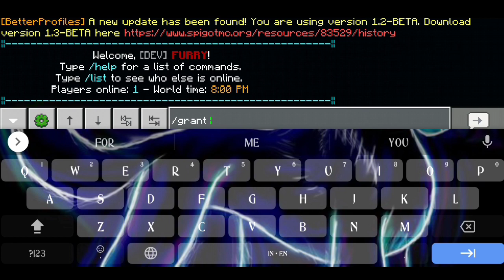RankGrant+ Spigot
( Plugin Informations )

Name: RankGrant+
Plugin Version: v3.8.0
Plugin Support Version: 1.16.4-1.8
Plugin Category: Tools and Ultilities
Plugin Type: Spigot
Plugin Author: Demeng
Plugin Dependencies:
› Vault

( Plugin Informations )

( Download )

( Download )

( Description )

⟩ TIMESTAMP:
00:00 - Intro
00:25 - Plugin RankGrant+
02:56 - The End

⟩ DESCRIPTION:
Unfortunately, RankGrant+ will no longer be actively updated and no more new features will be added to the plugin. The plugin will only receive updates if there is a major bug or a new Minecraft version comes out. This has been done in favor of my new resource, GrantX..